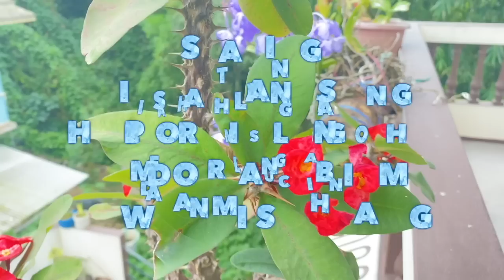Sa chisien ia pha by Heipormi S Lyngdoh & Iaishah Langstang ft DJ poihamei releasing soon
starring:
Heipormi S Lyngdoh
Iaishah Langstang
Emdorlang Biam
Dawanmi Suchiang

Track Arrangement:
DJ POIHAMEI

Video Shooted by:
Daohipaia Lamare

Lyricist:
Thiejheibormi S Lyngdoh

Singer:
Heipormi S Lyngdoh